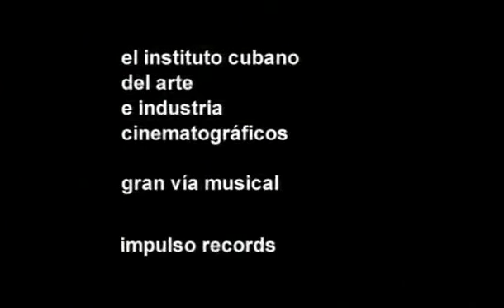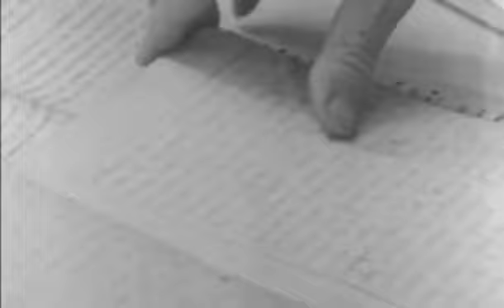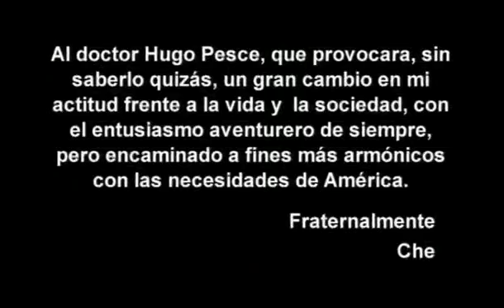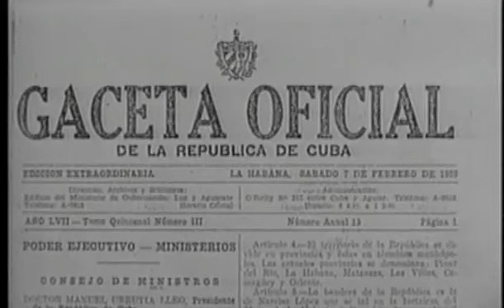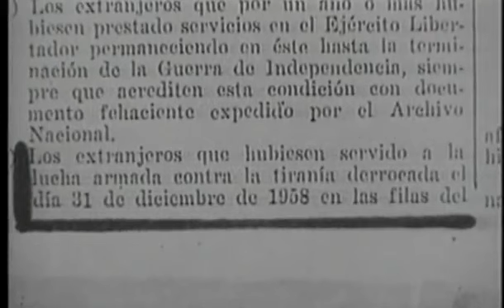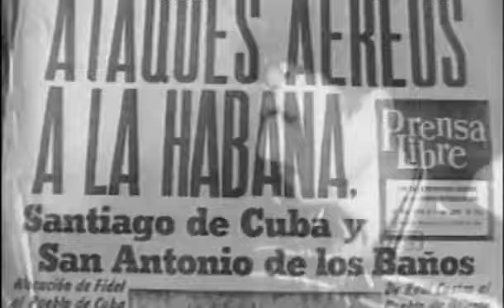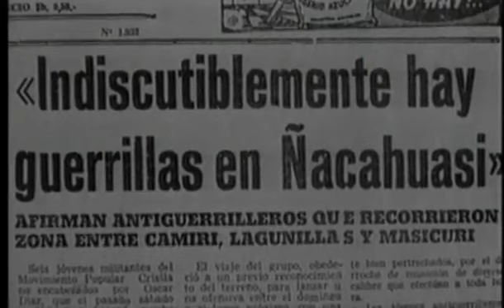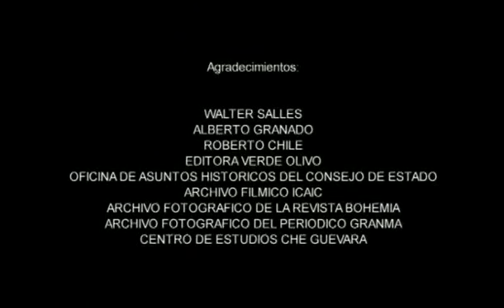Cuba, Caminos de Revolucion Vol 1-Donde nunca jamás se lo imaginan.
Capítulo 1: "Ché Guevara, donde nunca jamás se lo imaginan"

Presentamos la inédita vida del comandante argentino Ernesto Guevara de la Serna, conocido por el pueblo cubano amistosamente como "Che". Recorreremos la vida de un hombre que trascendió una generación para convertirse en un referente de capacidad de sacrificio, coraje, severidad y ternura.